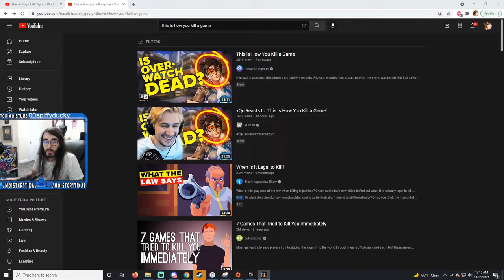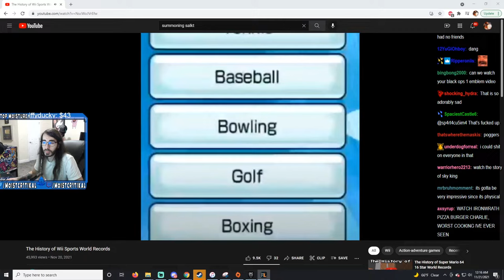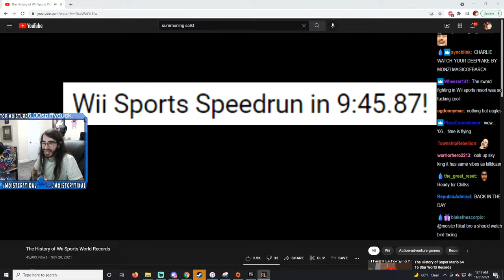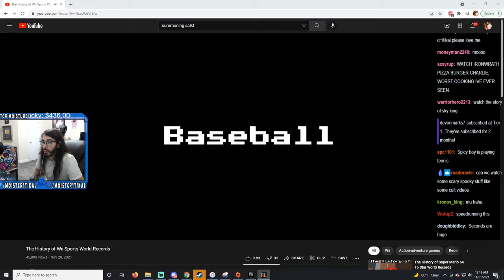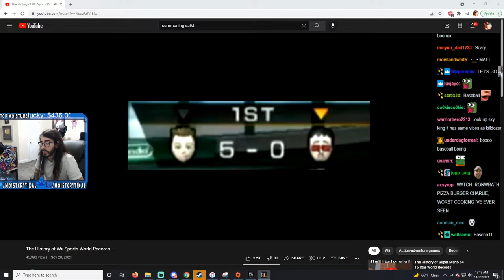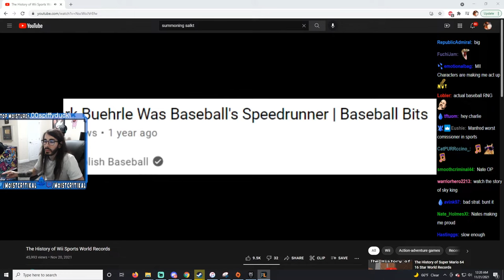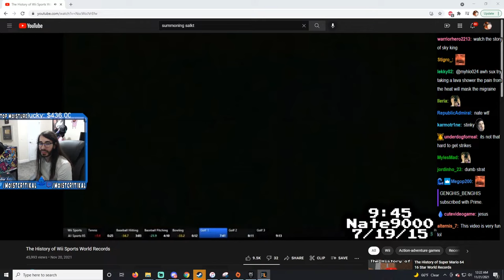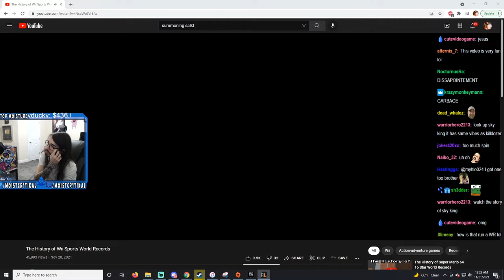MoistCr1TiKaL Shocked by Wii Sports Records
MoistCr1TiKaL reacts to another brilliant video by Summoning Salt, taking a look at the world of Wii Sports Speed Runs. The History of Wii Sports World Records. The video explores the world of Wii Sports speedrunning, showcasing the history of world records in each sport and the challenges faced by the runners.

Key Insights
Wii Sports speedrunning is challenging due to the randomness and lack of control in most sports, leading to significant time swings. [🎮]
The early version of Wii Sports (1.00) in North America provides advantages, such as skipping cutscenes and animations and saving time for speedrunners. [🕹️]
The world records in Wii Sports are constantly changing and improving, with each runner bringing their unique skills and strategies to the game. [🏆]
Success in Wii Sports speedrunning requires a balance between skill, precision, and luck, as even small mistakes can lead to significant time losses. [⚖️]
The popularity of Wii Sports speedrunning has grown with the creation of online communities and Discord servers, allowing runners to share strategies and compete. [🌐]
The history of world records in Wii Sports showcases the determination and dedication of runners to achieve faster times, pushing the limits of what is possible in the game. [📈]
Wii Sports speedrunning is unique in its random and unpredictable nature, providing both challenges and excitement for runners and viewers alike. [🔀]

Music List
Wii Sports
(0:00) HOME - We’re Finally Landing
(2:33) HOME - Abandon Planet
(3:43) Joe Janicki - Granite
(5:03) HOME - Living Forever as You are Now
(6:48) HOME - Intervals (Open Spectrum)
(9:12) HOME - 7
(10:50) TheOfficialLobst - Cosmos
(13:28) HOME - 17
(14:34) Joe Janicki - Quaternion
(16:30) Kevin Macleod - Impact Lento
(17:58) HOME - Head First
(21:38) HOME - 4
(23:09) Amie Waters - Liftoff
(25:28) HOME - Carrier Wave
(26:40) HOME - Mainframe
(28:21) HOME - Resonance
(30:59) Amie Waters - Superposition
(33:49) HOME - Still Life
(35:25) HOME - Byzantium
(36:50) Chris Doerksen - Perspective
(39:00) Chris Doerksen - Slingshot
(40:07) HOME - Intervals (Open Spectrum)
(41:16) Kevin Macleod - Soaring